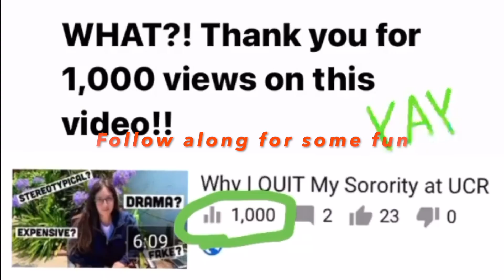Q&A w/Child Neurology Resident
In this video I talk to Dr. Brittany Jordan, a fifth year child neurology resident, where she answers some popular questions about her specialty. This was super fun and hopefully you learned something new. If you have any questions, comment them down below. Thank you to Brittany for agreeing to meet with me and telling us a little bit about why you love child neuro!

(lots of fun learning and insight on there)